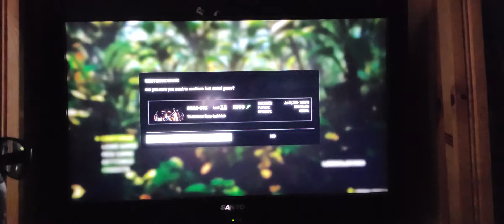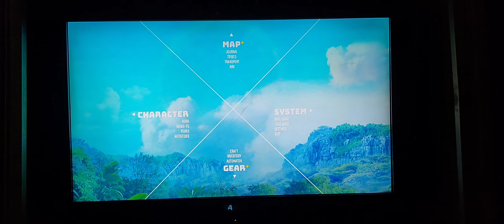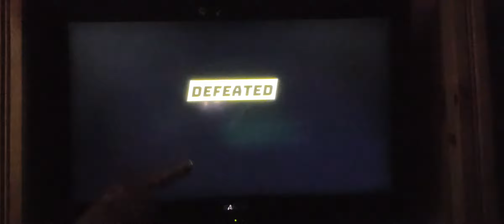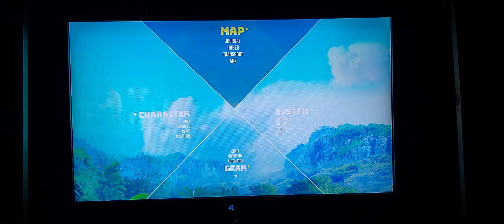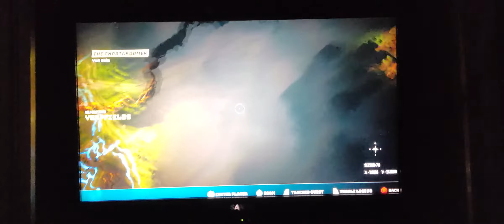Ammmmmmmmmm friday Biomuten part 7